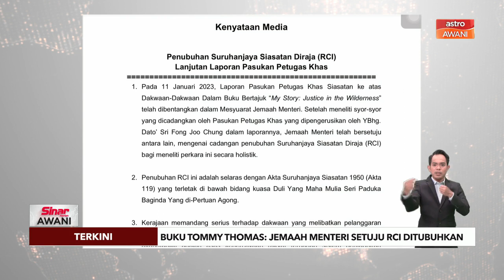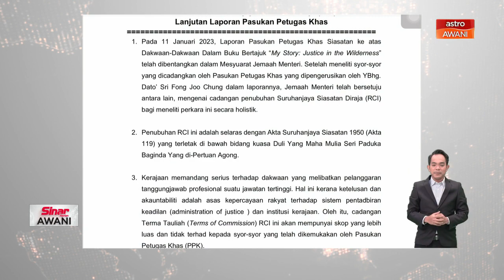[TERKINI] Buku Tommy Thomas | Jemaah menteri setuju RCI ditubuhkan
Jemaah Menteri bersetuju mengenai cadangan penubuhan Suruhanjaya Siasatan Diraja (RCI) bagi meneliti Laporan Pasukan Petugas Khas Siasatan ke atas Dakwaan-Dakwaan Dalam Buku Bertajuk “My Story: Justice in the Wilderness”.